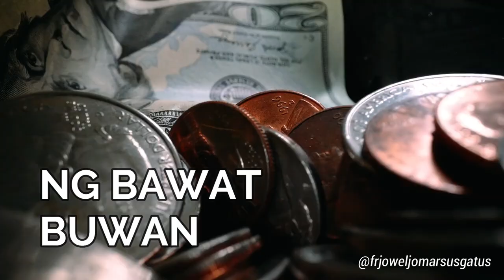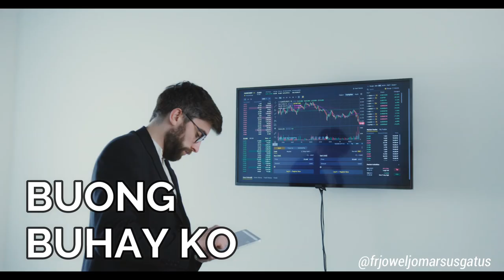THE SHARE II A SHORT STORY II FR. JOWEL JOMARSUS GATUS